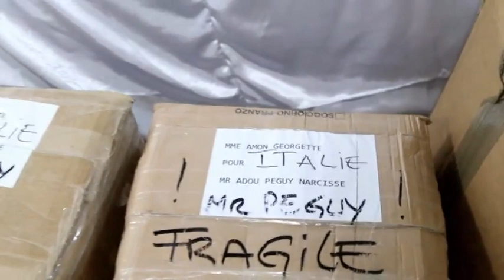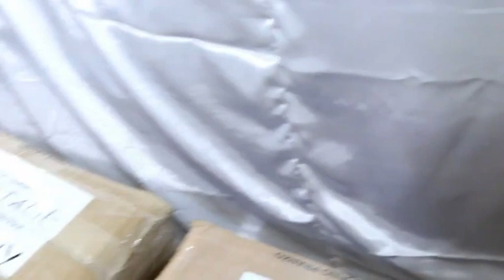Don d'huile d'olive venue d'Italie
Info Line : ADOU Peguy + 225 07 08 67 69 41 / 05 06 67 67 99
                   BISHOP FULGENCE + 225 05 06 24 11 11 / 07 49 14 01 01